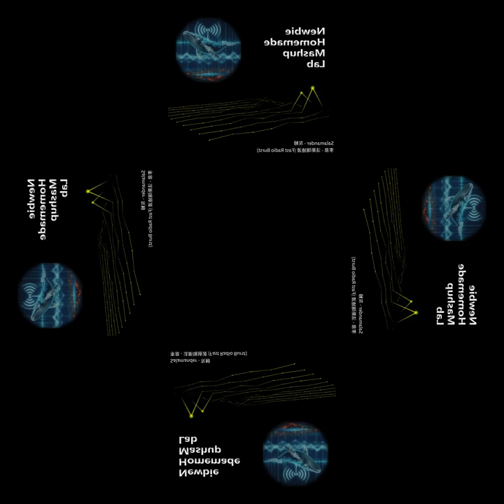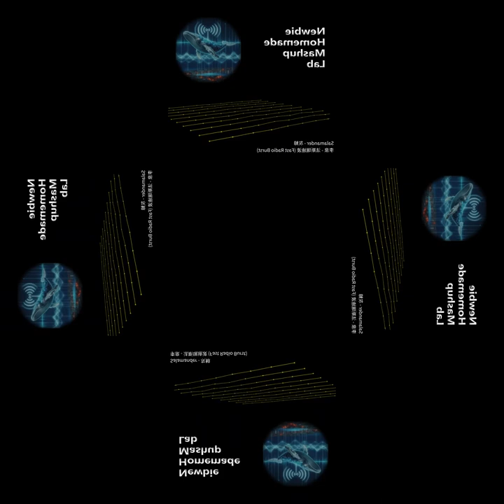[mashup reuse] Salamander - 灰鯨 X 李泉 - 法斯瑞迪波 (Fast Radio Burst)